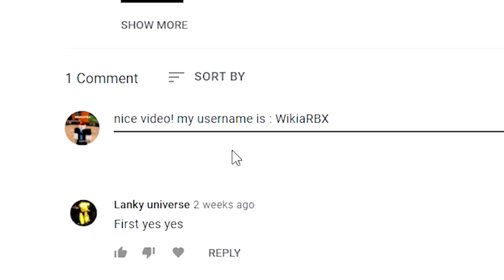ALL 6 NEW SECRET SHINDO LIFE CODES *150K RELLCOINS* CODES For SHINDO LIFE Shindo Life Codes Roblox